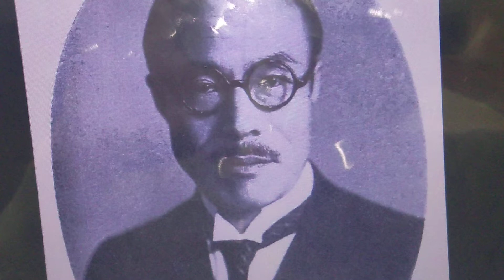大倉邦彦 日本の実業家 大倉洋紙店の会長 大倉山駅の名前の由来